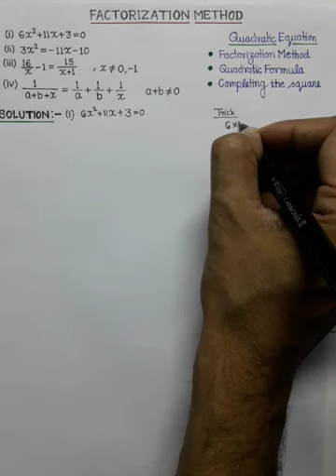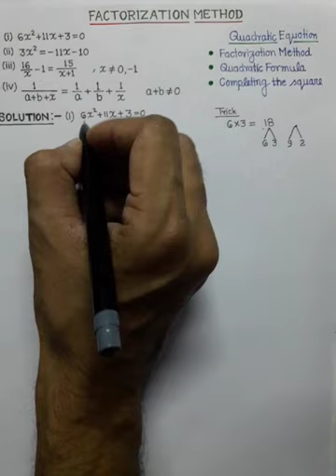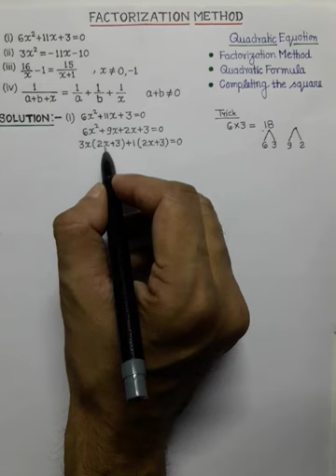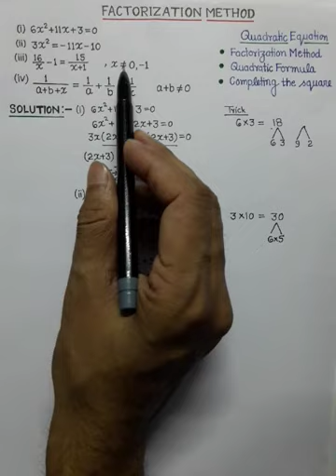#2-QUADRATIC EQUATION(Factorization Method)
Students be able to solve Quadratic Equation by using Factorization Method